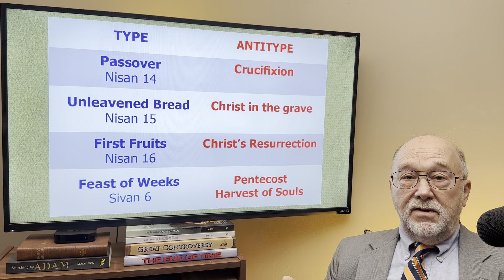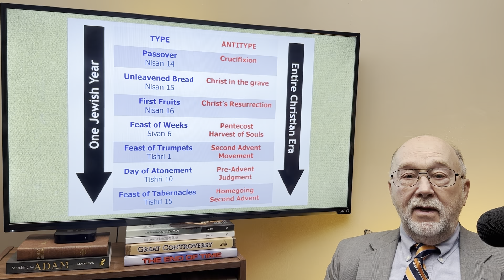141 - THE FORM AND FUNCTION OF THE FEASTS OF ISRAEL TODAY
Are Christians supposed to keep the ancient Feasts of Israel? Here's the answer, plain and simple. Blessings!